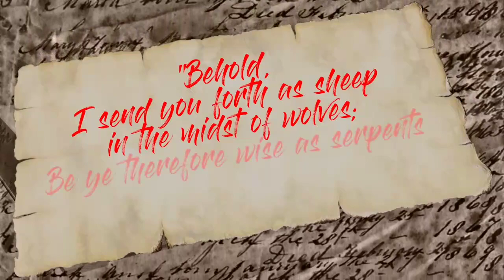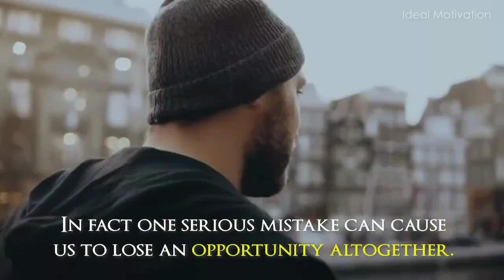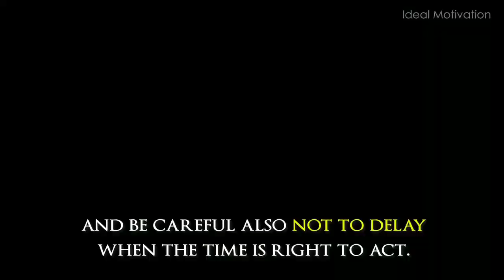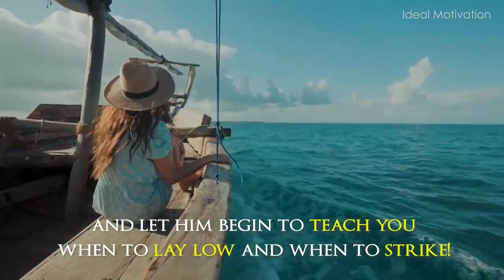WISDOM OF THE SERPENT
The serpent is the most subtle and crafty of all living creatures. Interestingly as humans, there are a number of great and inspiring lessons we can derive from observing and studying the behaviour of the serpent.

Click the notification 🔔 bell to receive alerts when a new video is uploaded.

Thanks.